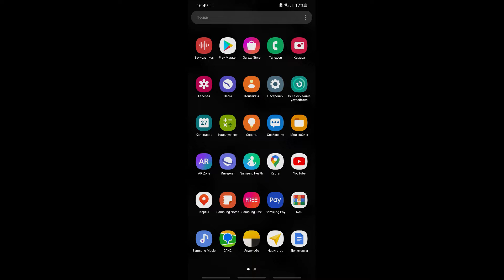Сколько процентов использования батарейки, расходует мобильная сеть!!